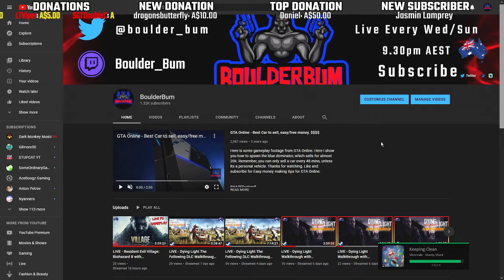Channel Update. Exciting News. Must See. Thank You Everyone!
Hey guys, Welcome to the channel. I am an Aussie gamer who loves having fun and playing different PC, PS4 and Nintendo Switch games. Thanks everyone and have a good day.

Want to Join me? Send me a Friend Request
PSN ID: BoulderBum
Epic ID: BoulderBum
Uplay ID: BoulderBum
Steam ID: xXSmokeyQuartzXx
Xbox Live: BoulderBum# 2068
RockStar Social:BoulderBum

Chat Rules
- Respect other people in the chat. Discrimination/Hatred is not tolerated here.
- No self promoting or asking for subs.
- Swearing is ok but don't go overboard.
- Most importantly, have fun, enjoy and smash that like button (you don't have to but it helps) :D

My Setup
Playstation 4 PRO with Astro C40 Controller
Nintendo Switch with Nintendo Pro Controller & SNES Controller

Gaming Rig
CPU: AMD Ryzen 5 3600x
GPU: MSI Ventus OC GeForce RTX 2070 Super 8GB
MOBO: MSI MPG X570 Gaming Plus
Memory: 4x8GB DDR4 @3200MHz
250GB M.2 NVMe SSD Main Drive
1TB SSD Dedicated Gaming Drive x2
2TB HDD Storage
Logitech Flight Yoke System
Logitech Throttle Quadrant
Thrustmaster Warthog HOTAS
Thrustmaster Pendular Rudder System
Logitech G29 Steering Wheel
Astro A40 Headset Mix amplifier

Stream Rig
CPU: AMD Ryzen 5 2600
GPU: MSI Ventus OC GeForce RTX 2060 6GB
MOBO: MSI B450M Gaming Plus
Memory: 2x8GB DDR4 @3200MHz
250GB SSD Main Drive
Elgato HD60s Capture Card
Blue Yeti Pro Studio Microphone